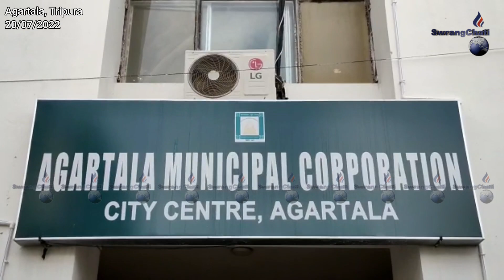HIV AIDSno Kasuna Bagwi Kaisa Hojak Panda Khwlaijakha Agartala Municipalni Conference Hall Nogo